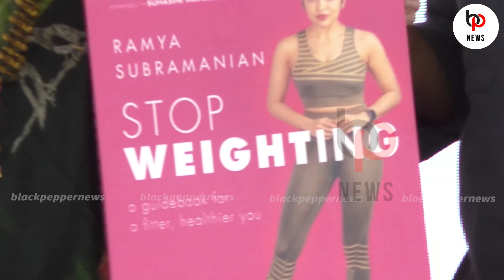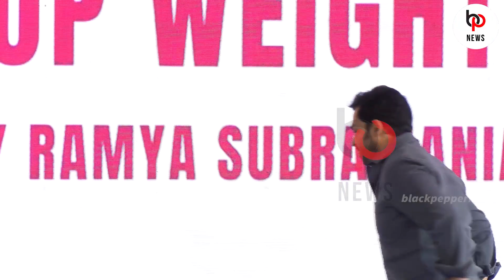Suriya மாதிரி வராதுன்னு சொன்னாங்க Actor Karthi Speech in Stop Weighting Book Launch Event | Vj Ramya